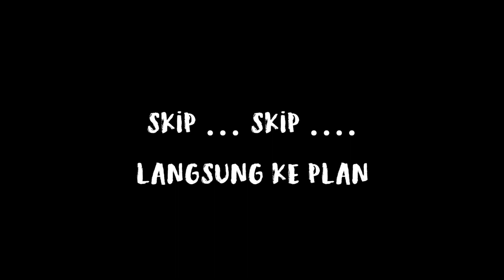GANTI BAN BELAKANG AEROX 150 | VLOG 53